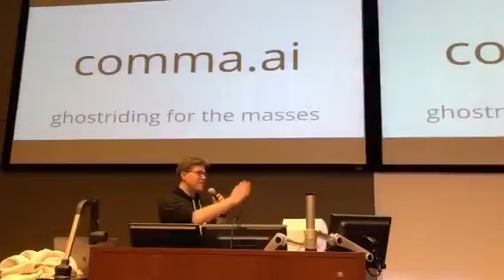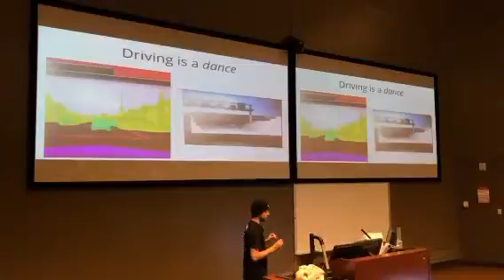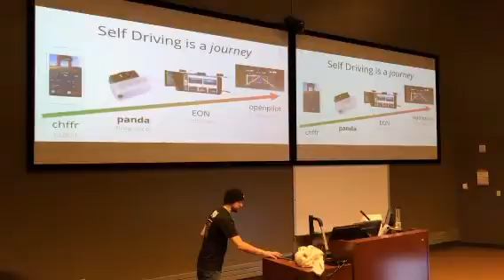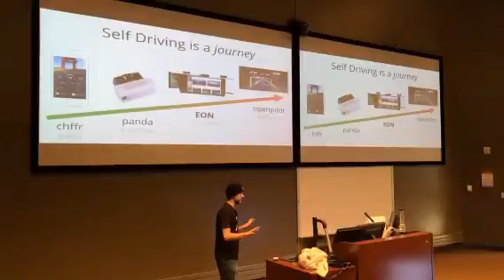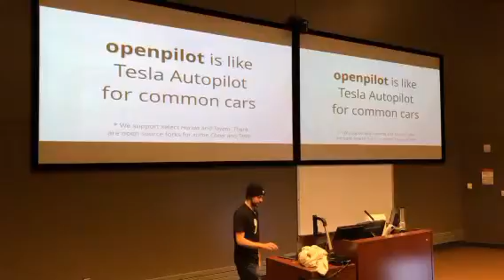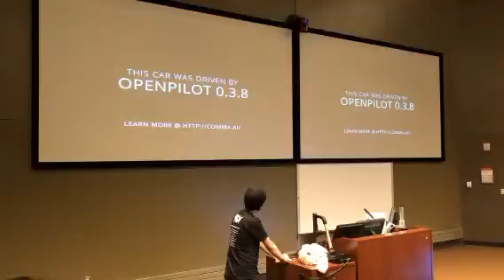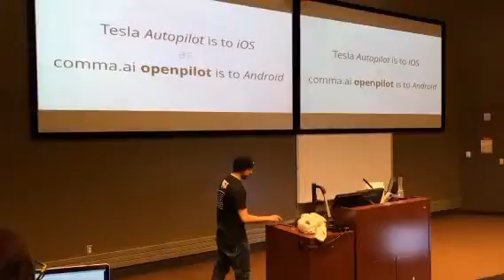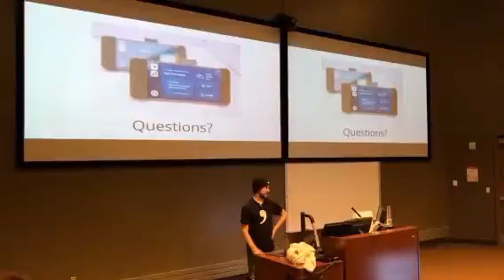comma ai Presentation where it’s like you are in Omaha with us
Date of stream 19 Dec 2017.

Is my car supported?